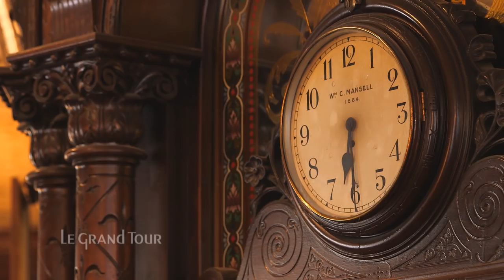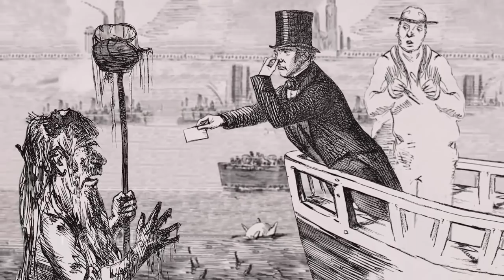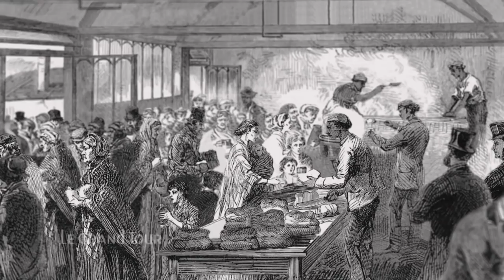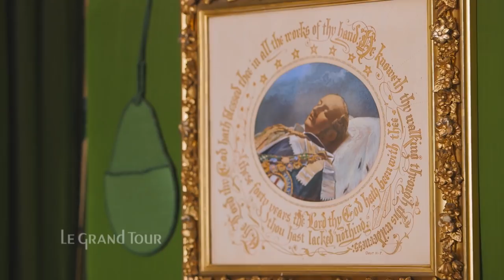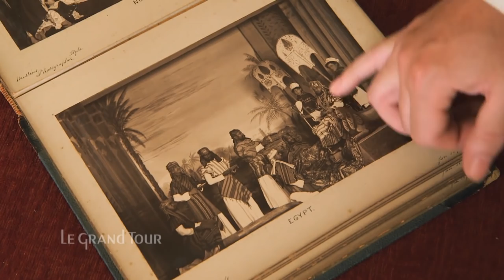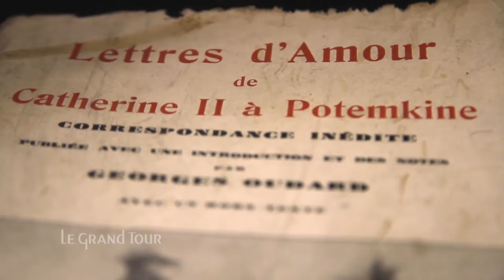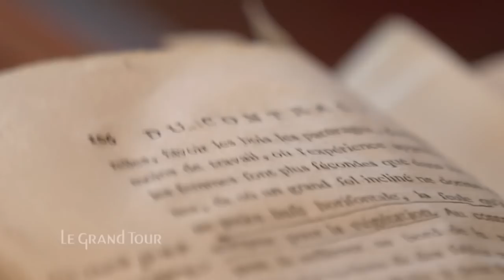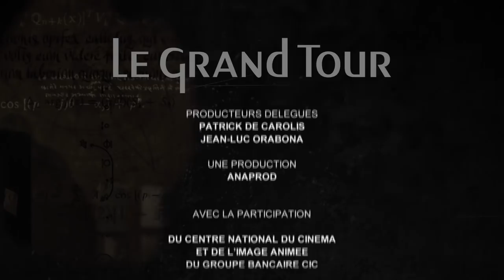Londres, Saint-Petersbourg - Le Grand Tour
Le grand Tour - Londres, Saint-Petersbourg
La reine Victoria en Grande-Bretagne et l'impératrice Catherine II de Russie ont pour point commun d'avoir eu pour ambition de faire de leur pays le plus grand d'Europe. Patrick de Carolis part sur les traces de Victoria à travers les lieux symboliques de la famille royale britannique, du palais de Kensington à la résidence d'Osborne, sur l'île de Wight, en passant par l'abbaye de Westminster ou encore les parcs royaux. Le journaliste rencontre le chef Hélène Darroze, qui partage son temps entre Paris et Londres. Puis il revient sur le destin de Catherine II, qui a laissé un héritage colossal dans la ville de Saint-Pétersbourg. C'est l'occasion pour le chef d'orchestre Valery Gergiev de faire découvrir le grand Théâtre Mariinsky.

Faire de la culture un grand voyage !
Patrick de Carolis s'inspire de la démarche des artistes et jeunes aristocrates du XVIIIe siècle et part à la rencontre de personnages emblématiques à travers le monde.